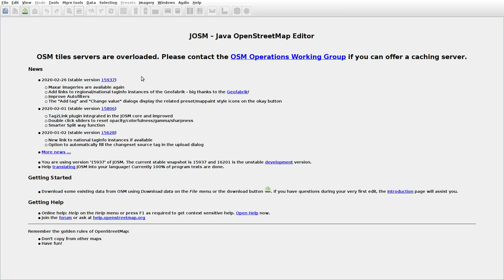JOSMrec0325 2020 03 27